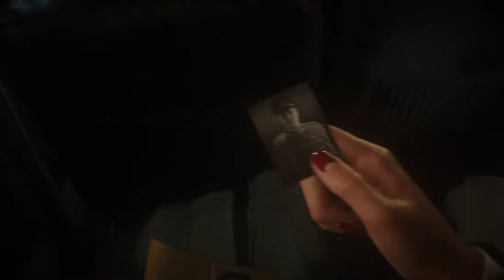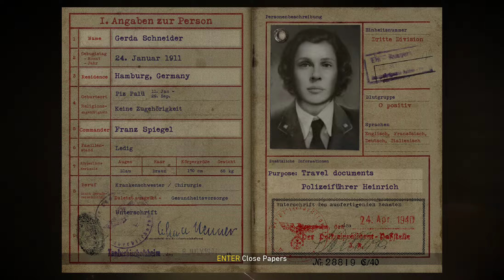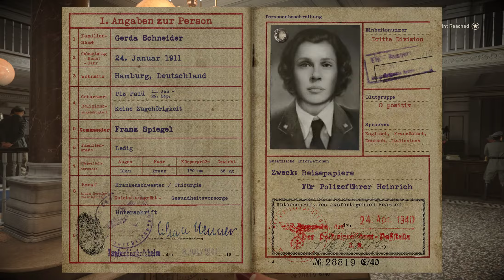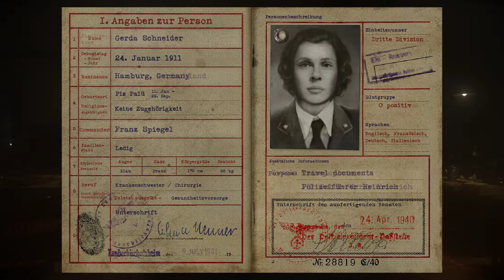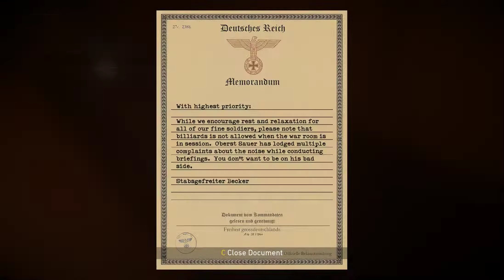Call of Duty WWII Gameplay - Liberation - Part 5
Call of Duty  WWII Gameplay - Liberation